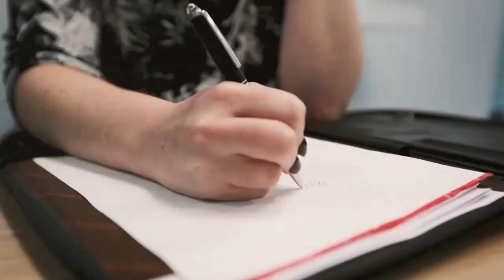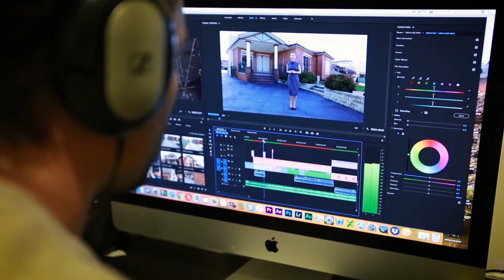DreamCube Productions - Video Business Card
WE ARE DREAMCUBE PRODUCTIONS
"INSPIRING BUSINESSES TO USE VIDEO AS A VEHICLE TO SOMETHING GREATER"
So you're looking for a bunch of creatives to help drive your business to the next level? Well, congratulations. You've come to the right place!

We are a full-service video creation and photography agency based in Melbourne. We work with businesses and individuals to produce high quality engaging visual content to use for online promotional purposes.

Our team of talented and ultra professional creatives are the masters of their craft and can develop content with the intent to drive revenue into your business.

So get in touch with us, we love coffee :)

The Best Video Marketing Asset

It’s not too hard to see why video marketing is so popular these days.

It is the easiest and most enjoyable way to get to all the information you crave in the shortest time possible.

There’s no surprise that in the latest IAB/PwC Online Advertising Expenditure Report, the figures showed strong growth in both video and digital advertising revenue hit $2.2 billion for the September quarter in 2018, representing a 13.2% increase on the previous year.

As a result, to keep ahead of your competition, you have to use video in your marketing assets. Companies are using video for two main purposes: brand awareness and credibility, and customer engagement.

And the best way to showcase this, is the VIDEO BUSINESS CARD.

What is the Video Business Card?

In short, it’s the video that sits on the homepage of your website that explains, WHAT YOU DO, WHY YOU DO and HOW YOU DO IT. But most importantly, it shares your company’s passion with your customer.

The Video Business Card is designed to create relationships, build brand awareness, save time (the video does all the explaining to prospects for you), and increase sales (when people know you, they are more willing to spend their hard earned).. so in video terms it’s the full package.

The Video Business Card is a deep dive into your business, we find what makes it tick, how you’re different to your competitors and create an engaging production that helps your business stand out in the market place. If you don’t stand out, well, you will have to enjoy the fruits of constantly being in a price competitive market.

No doubt, some of business owners might think they don’t need it as other marketing techniques are successful, but if for a company to go to another level, video must be a part of the marketing campaign. By educating your prospect before they make first contact, conversion rates go through the roof.

The Video Business Card is not just promo video about spruiking your products. At the end of the day, no one really cares about. People just want to know how your product or service provides a solution to a problem they have.